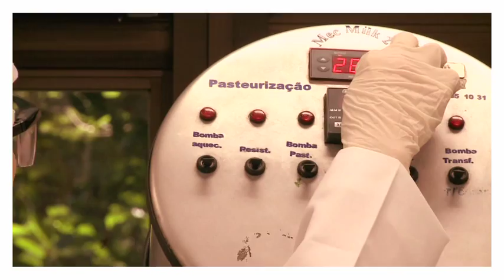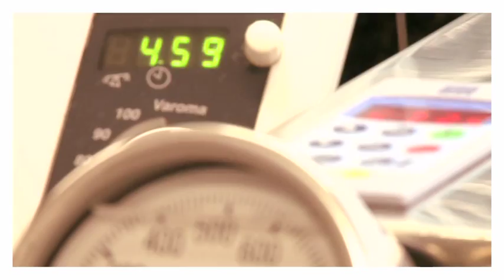Engenharia de Alimentos - Unisinos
Conheça o curso de Engenharia de Alimentos da Unisinos.